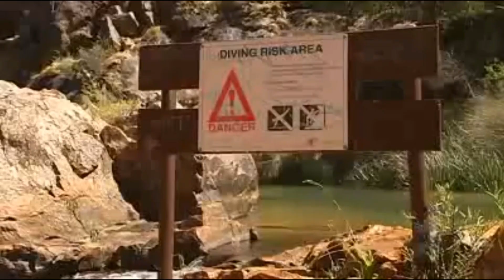Serpentine Falls National Park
It's been a popular spot for families for over a century and you can see why.

Long before the arrival of the Europeans, the Nyoongar Aborigines of the Whadjuk and probably the Bindjareb tribes hunted and camped in the woodlands regions that lay between what is now Perth and Pinjarra. It was the Nyoongars of the south-west who used fire sticks to burn parts of the forest, and over thousands of years, the scrub fires created some areas of open forest and grassland.
The Serpentine River, the surrounding hills and wetlands of the coastal plains, provided the Nyoongar with fresh water and food, including fish, tortoises, lizards and birds. Fish traps were constructed on the river, downstream from the falls and where it flows through a chain of small lakes, on its journey to the Peel Inlet. With the start of the winter rains, tribal groups from the north, east and south, would gather near Barragup to catch the fish that were driven downstream by the fast flowing waters.
Many of the streams flowing off the scarp supported family groups during different seasons of the year. The two streams that flow into the Serpentine above the falls were named Carralong and Gooralong, and an area between them, later to be known as Spencer’s Flats, was reputed to have been used for corroborees.

First discovered by Europeans two months after the Swan River Settlement was established in July 1829, the Serpentine River and surround area attracted those seeking land, timber and precious metals, such as gold and silver. There is doubt about whether the reported gold strike was genuine, but the remains of several mine shafts can still be seen in the park.
By the 1890s, so much land had been cleared for farming, cut for timber or mined, that people began to realise that the native flora and fauna was disappearing. In 1894, the state’s first reserve for flora and fauna was proclaimed - 160,000 hectares between Pinjarra, North Dandalup and Bannister. The demand for timber pushed to reduce this area, and the reserve was subsequently cancelled in 1911. It was noted, however, that the falls, which were placed in a reserve for public recreation, were visited by ‘trainloads of excursionists... every flower season’ and needed some management presence to protect them from overuse. Over the years, various blocks of land were reserved and in 1957, they were all vested together and renamed ‘Serpentine National Park’.
There is no record who named Serpentine River, but it was first recorded by Captain Mark Currie in 1892, although the name first appeared on a map published by the Royal Geographic al Society in 1832. The park is named after the river.
Open daily, there is an entry fee per car.
We paid $12 today to enjoy the picnic area amongst the kangaroos and many visitors and walked up to the falls where my kids and their friends enjoy a swim during summer.
Diving is a no no as there have been a dozen deaths in just 40 years.
I recommend Serpentine Falls for the family and it is so close to Perth.